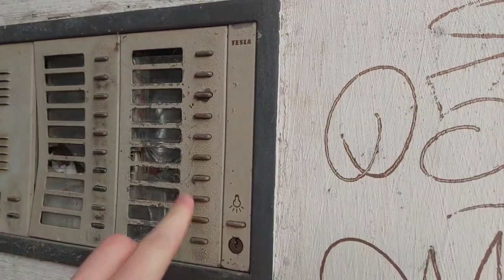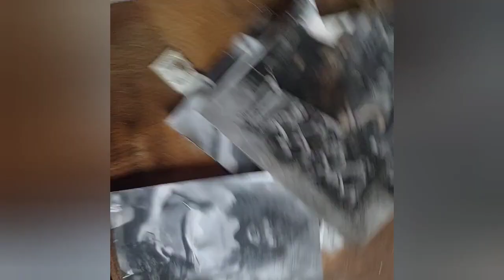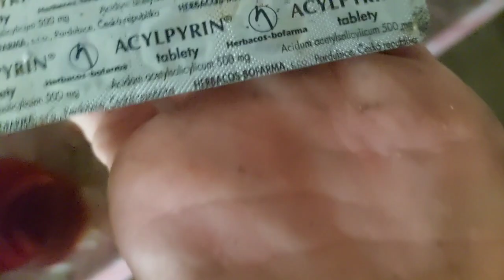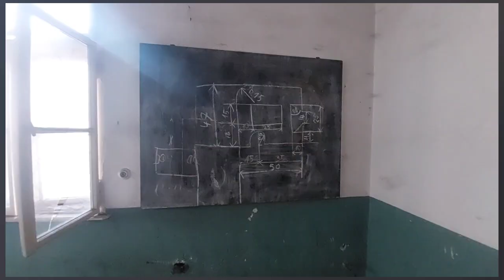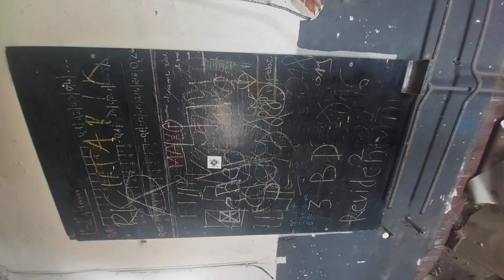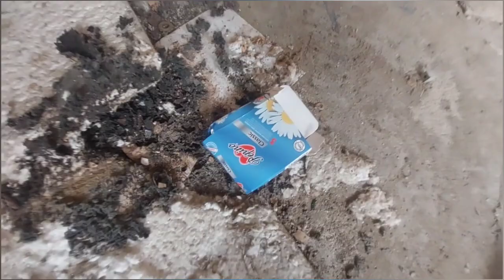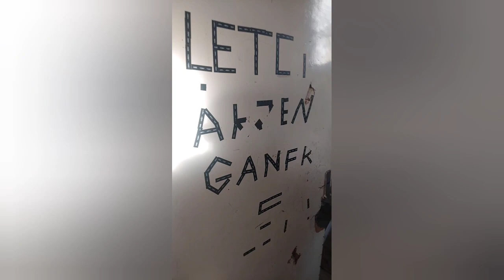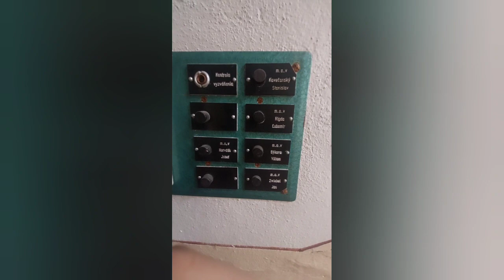opustene dielne🔧 Kosice.Videl nas niekto s oproti stojacej bytovky?